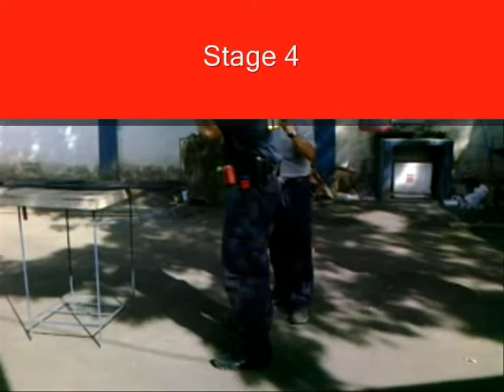PO3 Reyes PNP-HPG 4th PMA CL 1966 Shooting Competition - Shotgun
Shotgun shooting at Camp Karingal on November 21, 2009